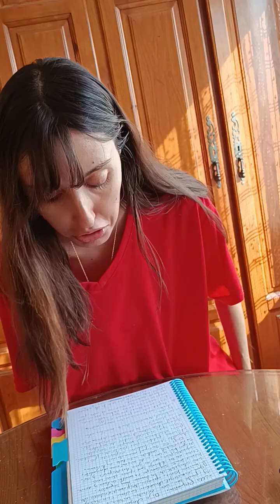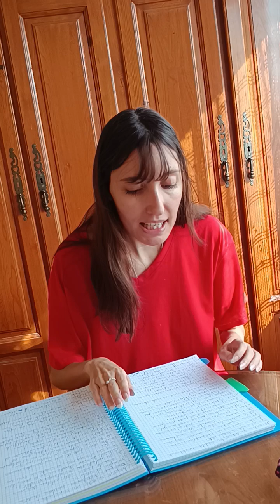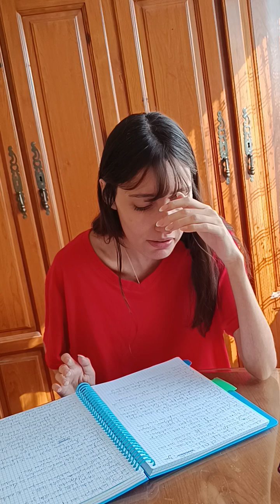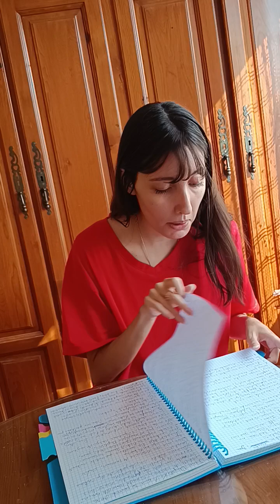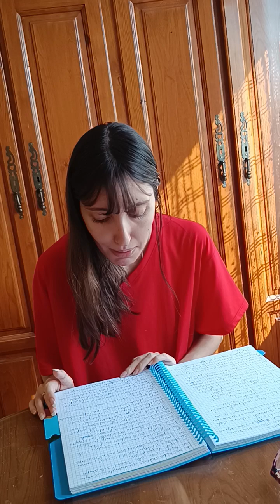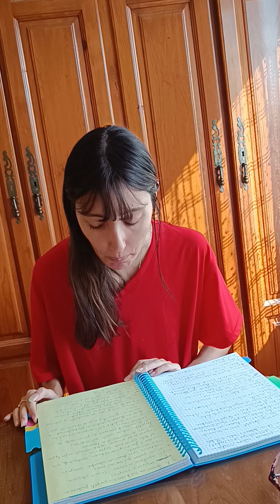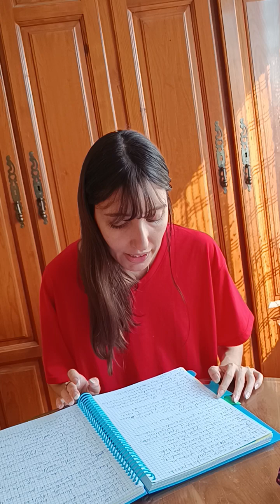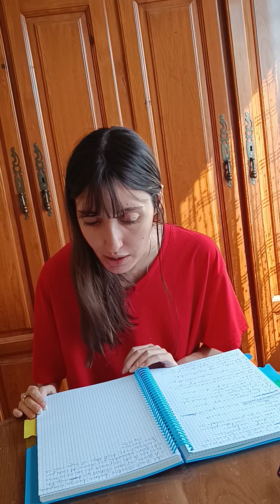Pokémon Amatista y las Plumas del Ángel cap 56 Ismael viene de visita